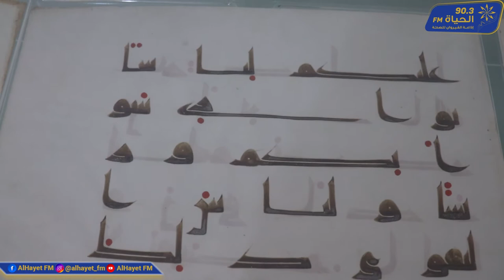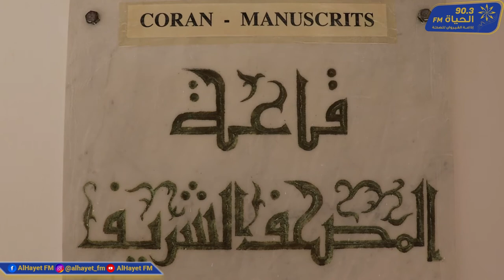علوم الطب وتراث ابن الجزار في متحف رقادة...تراث القيروان العلمي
مع الباحث في التراث زهير الشهايبي
ريبورتاج ناجح الزغدودي